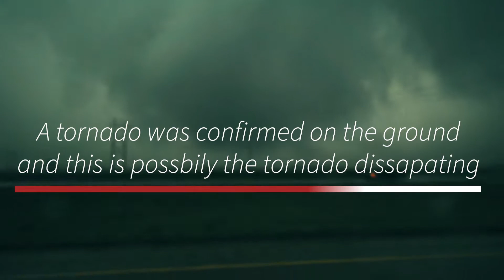Tornadic Supercell |Central IL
This was near Divernon, IL. At the beginning of the video, I was southeast of the supercell. Midway through I hit a dead end and had to backtrack to get to a normal road. At this point is when it went tornado warned. When I got onto I-55 going northbound that's when I saw a confirmation that tornado was on the ground. I believe I was hit by the RFD and pulled over to assess where I was. When I regained signal I saw there was still a radar indicated tornado so I looked west and that's when I saw what is either the death of that tornado or it is lowering.

Recorded with a
Sony a6000
Dash Cam
Feiyutech AK2000s